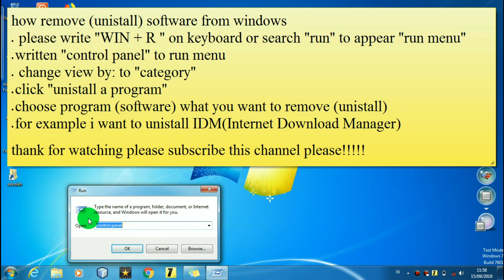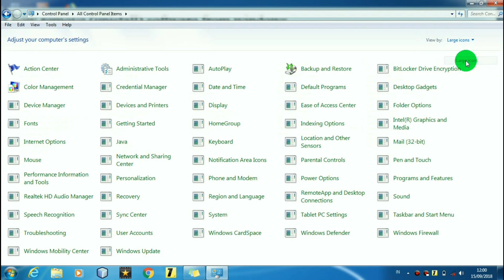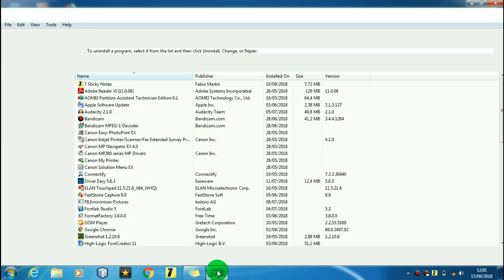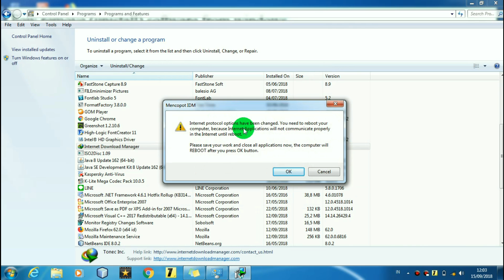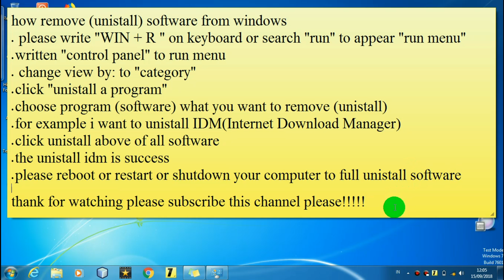100% work how remove (unistall) Full software from ALL version windows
100% work how remove (unistall) full software from windows
 please write "WIN + R " on keyboard or search "run" to appear "run menu"
written "control panel" to run menu
 change view by: to "category"
click "unistall a program"
choose program (software) what you want to remove (unistall)
for example i want to unistall IDM(Internet Download Manager)
click unistall above of all software
the unistall idm is success
please reboot or restart or shutdown your computer to full unistall software